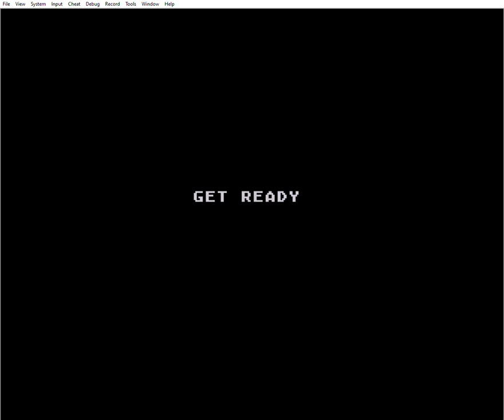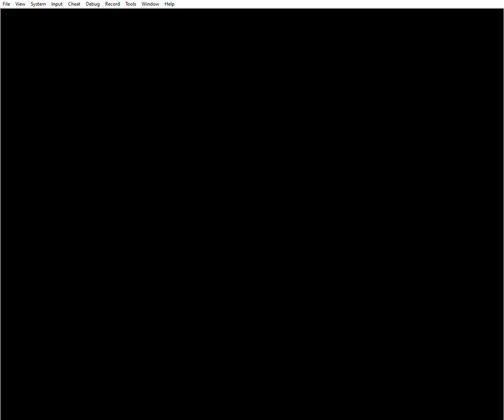Beef Drop: Child [Demo Version] (Atari 400/800/XL/XE Emulated)